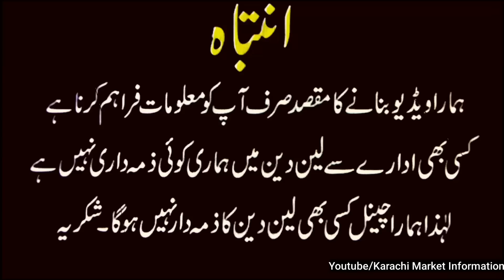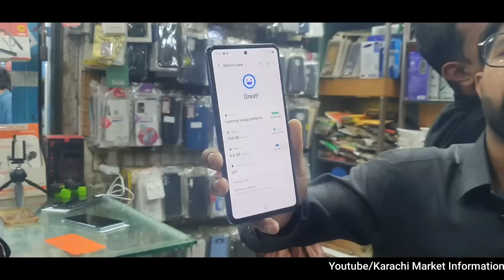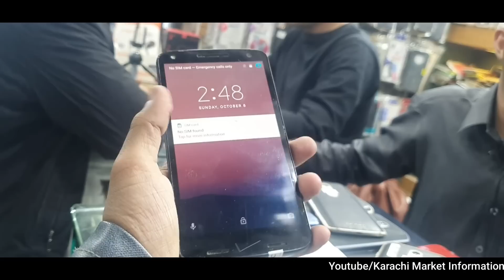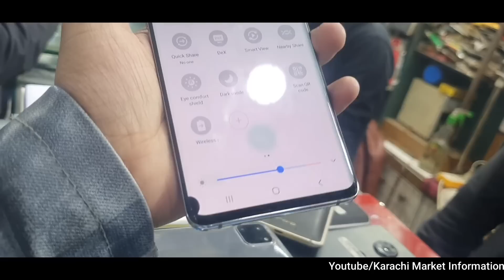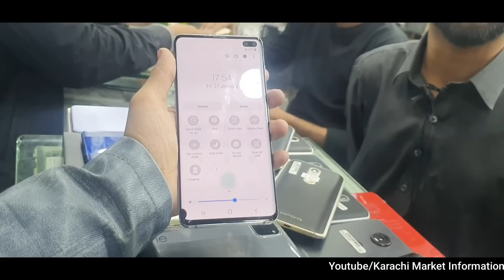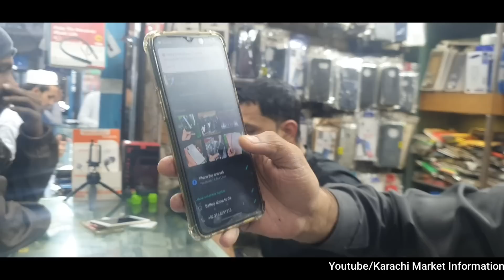POCO X3 Pro Note8 S10+ A72 OPPO Samsung A57 A12 Realme C11 VIVO Y91D Motorola Z Four Z3 OneAce ZSlim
Location : Diplomate Mobile Market Opposite Star City Mall Saddar Karachi
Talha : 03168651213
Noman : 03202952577